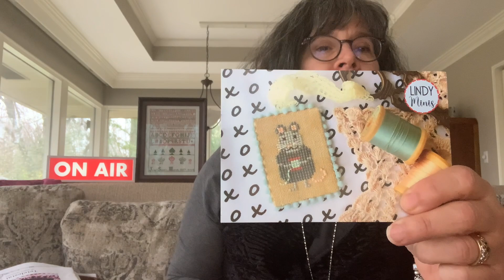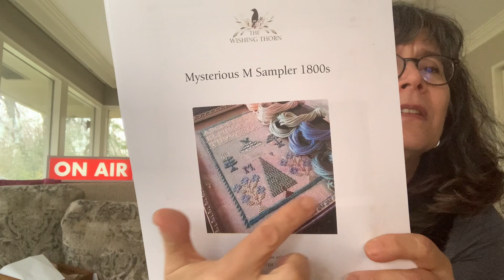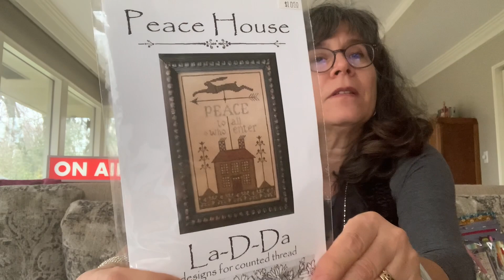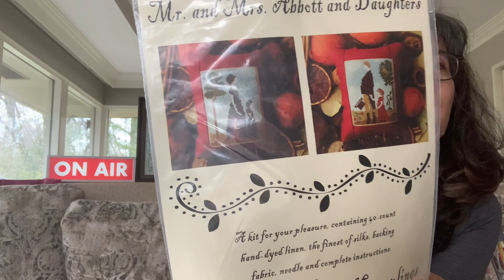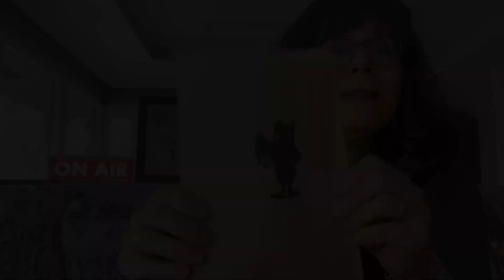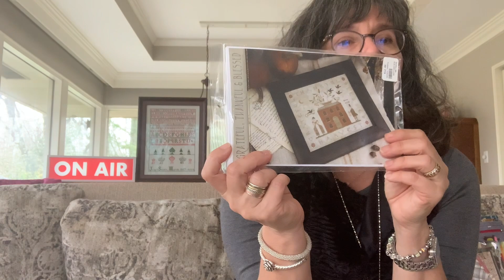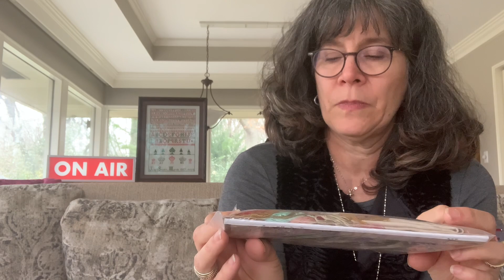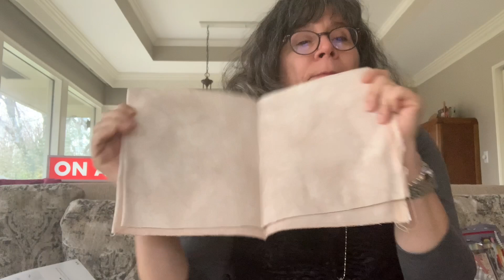Floss Tube #28 Pardon the Whining Pup….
OR
RWNAS.com   Same website

Instagram mentioned:  Robert Harris - A _Gentlemans_Samplings